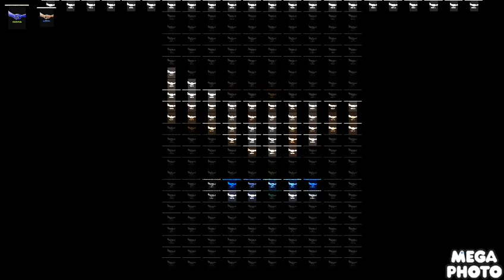Nokia startup 2012 effects round 1